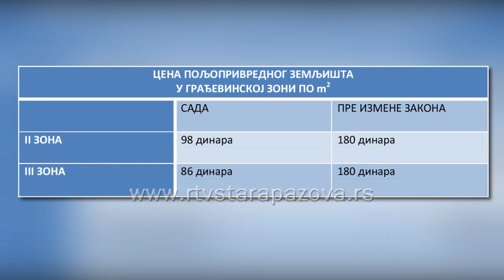Izmenama zakona zemljište na kome nema objekta oporezuje se kao poljoprivredno